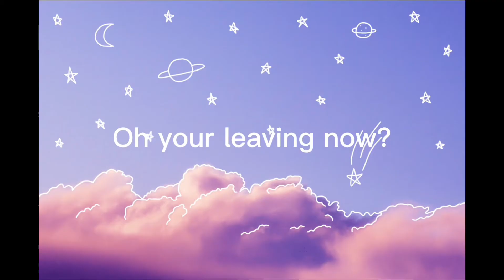A new oc!